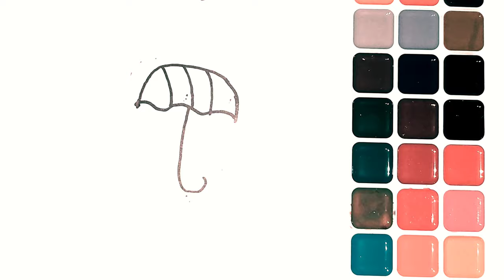Pictures for children to draw and paint an umbrella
ОБ ЭТОЙ ИГРЕ BeamNG.drive - невероятно реалистичная гоночная игра с практически безграничными возможностями.  Наш физический движок мягкого тела моделирует каждый компонент транспортного средства в реальном времени, что приводит к реалистичному поведению.  Благодаря многолетнему тщательному проектированию, интенсивным исследованиям и опыту, симулятор достоверно воссоздает волнение реального вождения.  Beamng, Beamng Drive, ДТП, Beam Ng. Beam ng Drive, Beamngdrive, ДТП, автомобили против выбоин, авария с выбоинами, автомобили на выбоинах, автомобили против лежачих полицейских, лежачие полицейские, суперкары против лежачих полицейских, скоростные гидромолоты, гигантская яма, лестницы  , медленное движение, мост,Tavsifi Per favore commenta qui sotto Se ti è piaciuto questo video, e per favore iscriviti a questo canale per vedere altri video così divertenti.  АINTRODUZIONE A QUESTO GIOCO BeamNG.drive è un gioco di guida incredibilmente realistico con possibilità quasi illimitate.  Il nostro motore fisico soft-body simula ogni componente di un veicolo in tempo reale, risultando in un comportamento realistico.  Con anni di progettazione meticolosa, intensa ricerca ed esperienza, la simulazione ricrea autenticamente l'eccitazione della guida nel mondo reale.  Metti mi piace, condividi e iscriviti per altri video.  beamng, beamng drive, crash, beam ng.beam ng drive, beamng drive, incidenti, auto contro buche, incidente in buca, auto che colpiscono buche, auto contro dossi, dossi, supercar contro dossi, marce, fossa gigantesca, scale  , rallentatore, ponte,